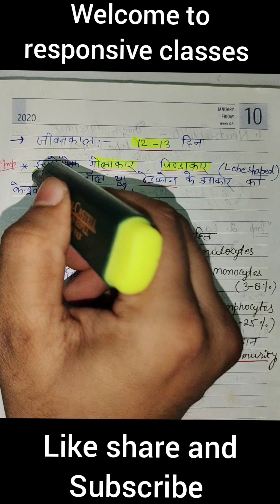WBCs / White Blood corpuscles/ Leucocyts ।। स्वेत रक्त कणिकाएं।। General Science Biology 🧫